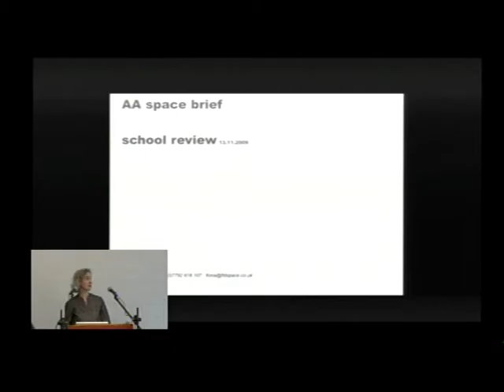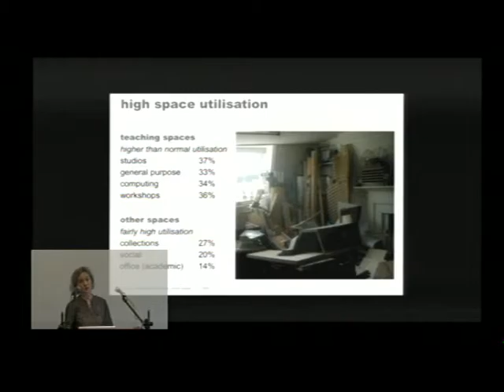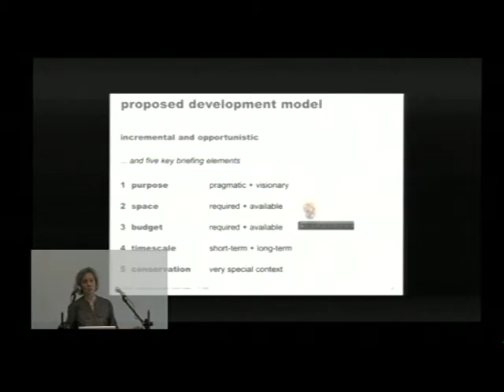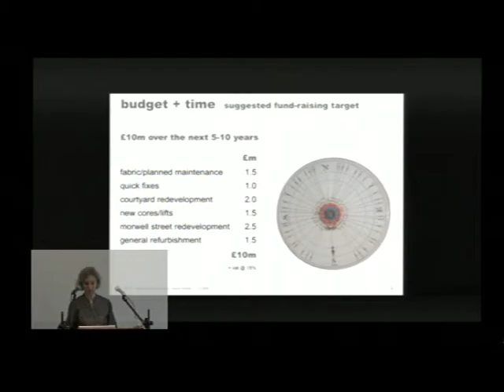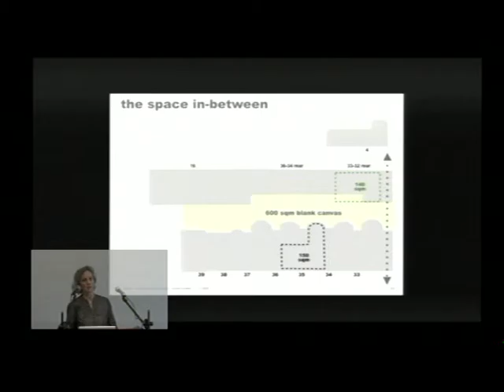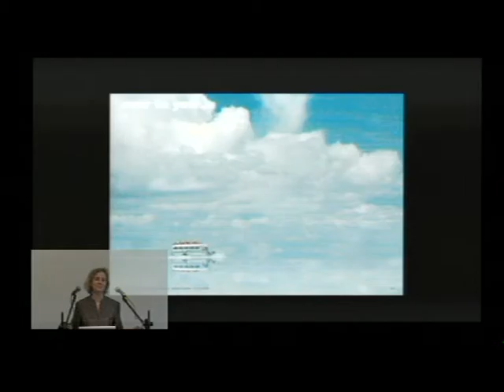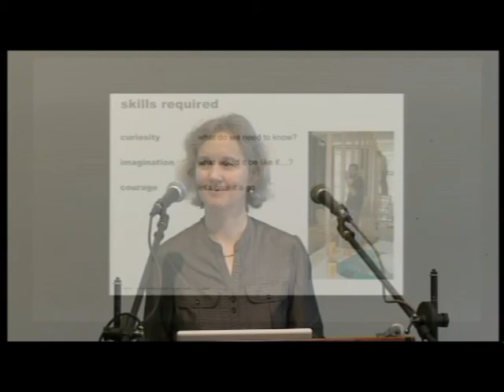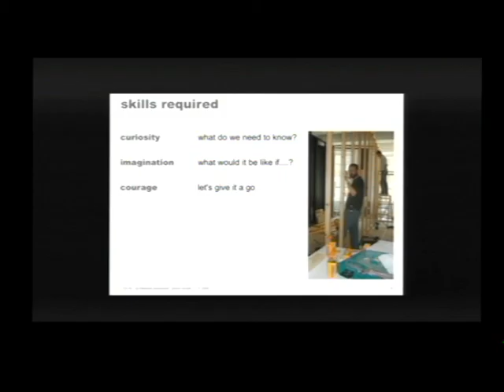Fiona Duggan - AA Space Plan Report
An update on the current space planning process to the school community.

PLEASE NOTE SPEAKERS BEGIN 4 MINUTES FROM START OF THIS VIDEO